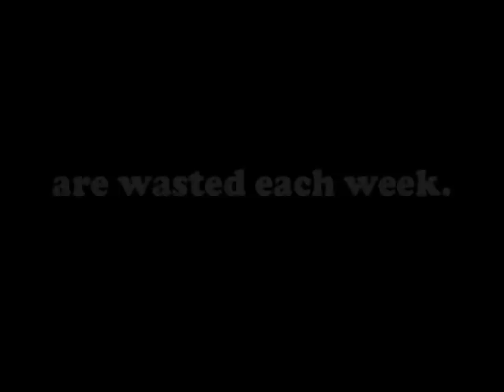Collegiate SCholars Program Student Commercials 2007.mov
Commercials for the Collegiate Scholars Program 2007 Elements of Entrepreneurship business plan competition.